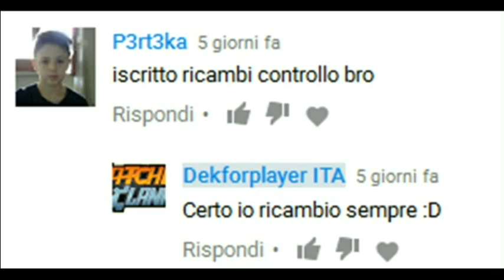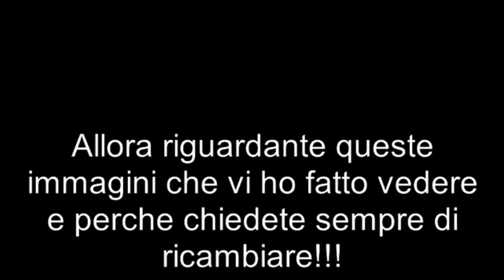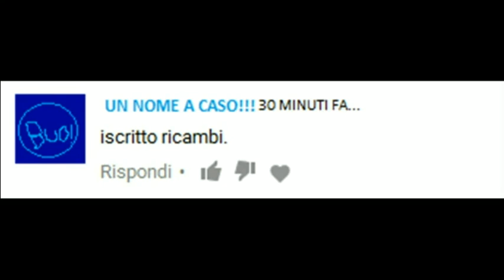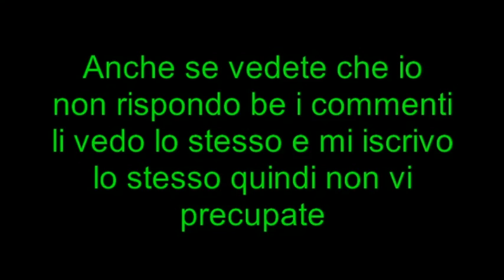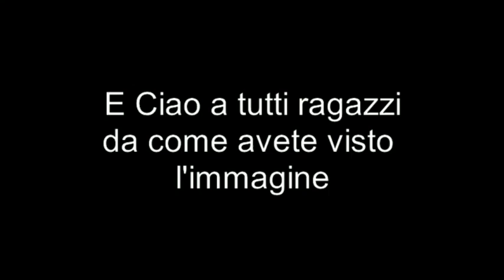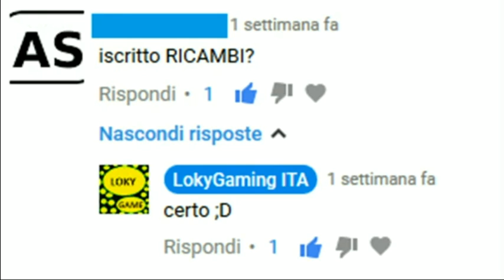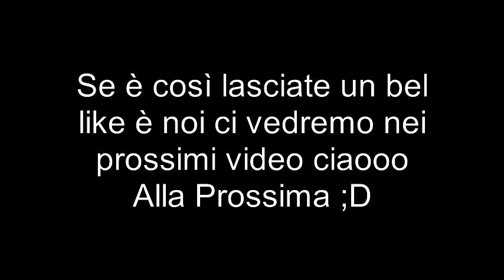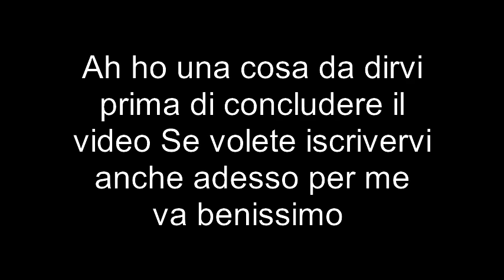Iscritto Ricambi?? Certo che lo faccio ;D [Riguardo questa mini-Serie]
Se volete iscrivervi anche ora per me va benissimo ma vi dico già che non rispondo subito infatti probalbimente in questa ora non ci sono ma appena ci sarò vi risponderò ;D